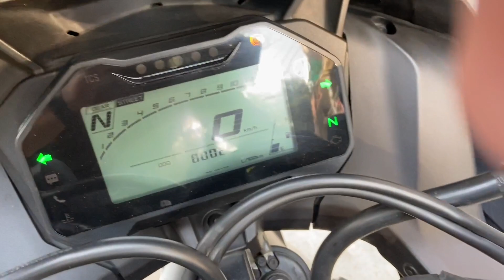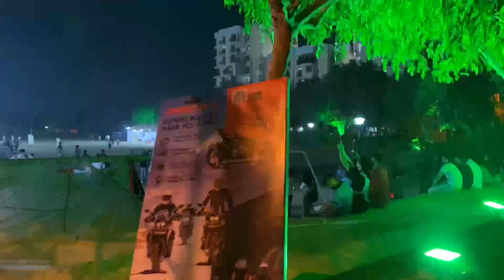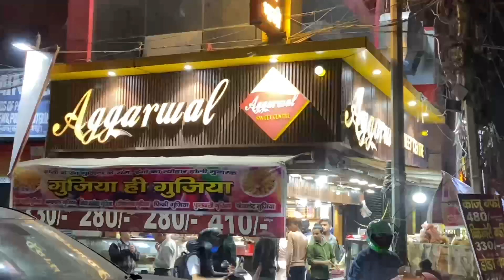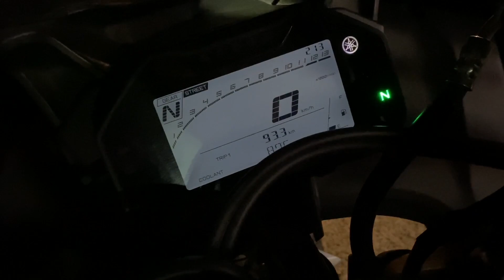GGSIPU FEST 2023 | ANUGOONJ DAY 2